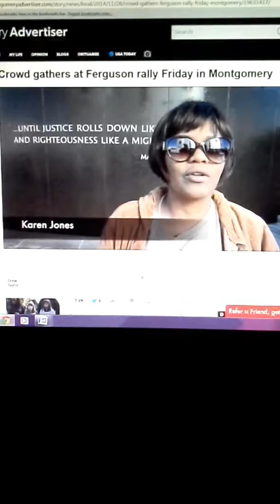May 25, 2018